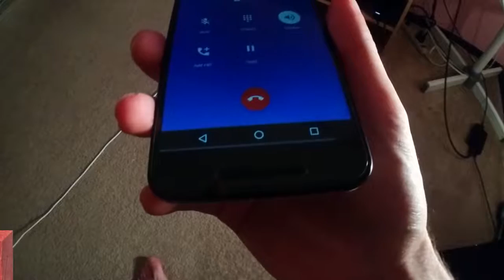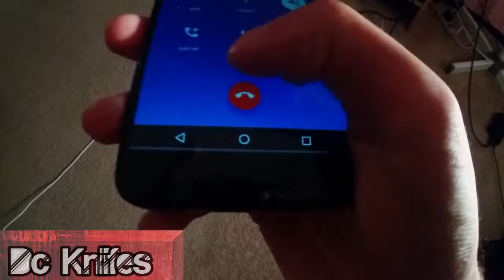Some More Infinite Warfare w/update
google +
TheGamingKingz497